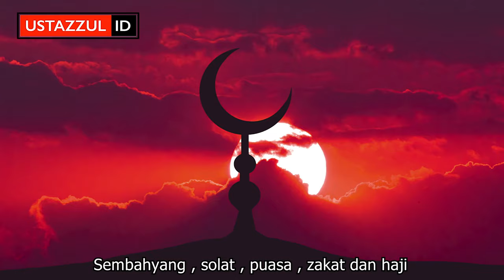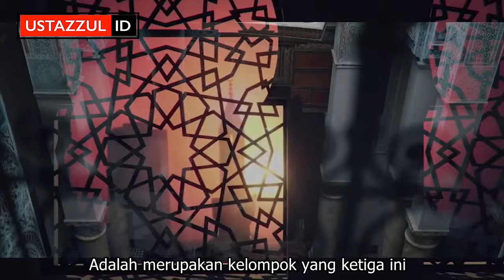Jadi Penunggu, Penyokong atau Pejuang? - Ustaz Zul Pandan